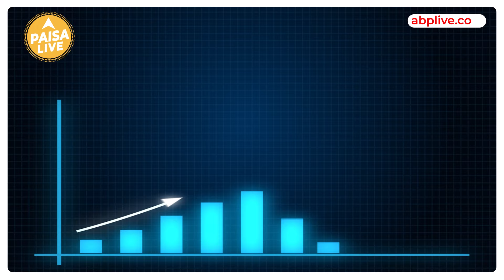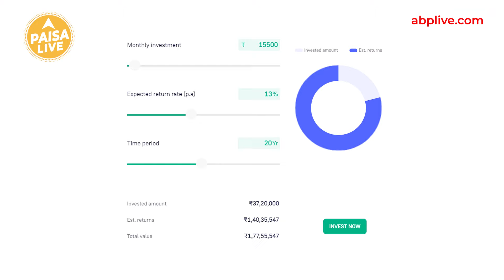अगर चाहते हो एक अच्छा Future Corpus बनाना तो ऐसे करो Investment! | Paisa Live